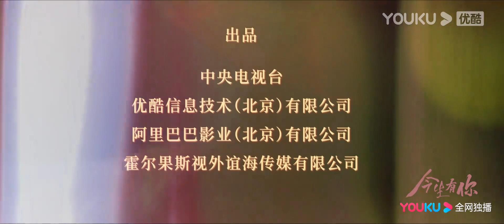【今生有你 Because of Love】预告：《今生有你》大咖云集，精彩即将上映！| 钟汉良/李小冉/王阳/田蕾希/范诗然/秦鸣悦/古斌/刘大为/陈天明 | 都市爱情片 | 优酷 YOUKU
★集数：30集

0:00 加入优酷会员，精彩抢先看
0:30 Join YOUKU membership to get early access